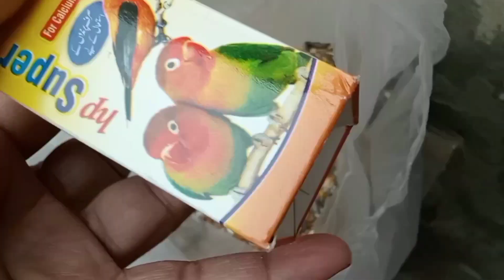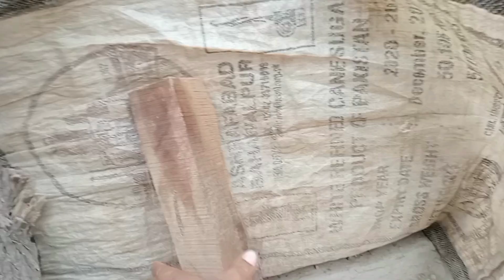Birds market Sa pehli dafa itna ziada daana Lia||how confirmed male female love birds confirmed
birds market Sa pehli dafa itna ziada daana Lia||male and female confirmed love birds
Asslamualaikum friends!
I am here with all of my passion.my goal is to build a community that love pets and want to see content regarding pets.
I will be sharing pets vlog and All information in accordance with birds and animals that you will love to watch.i hope we will be like a family and I will consider you as my partner.this is just a start I want you guys to get engaged with our family and share my channel to make it vast.so it's a request to all of you to subscribe to my channel and share with your friends and family.
male and female confirmed love birds